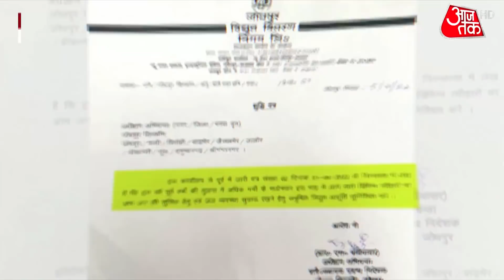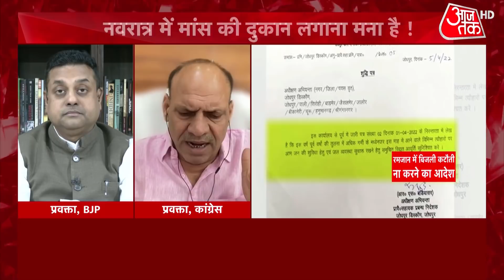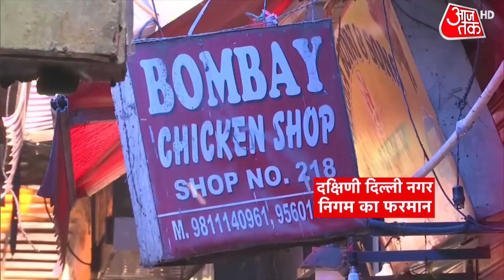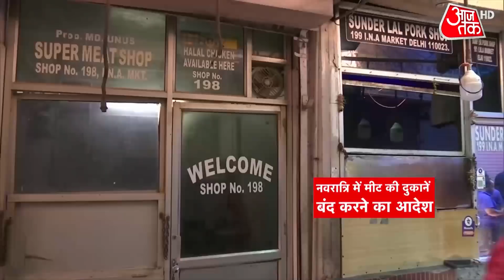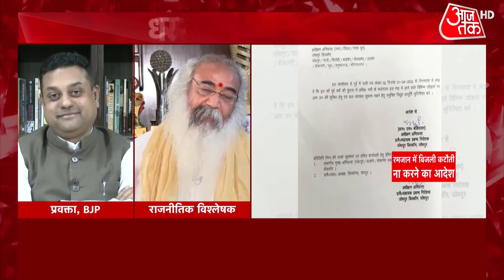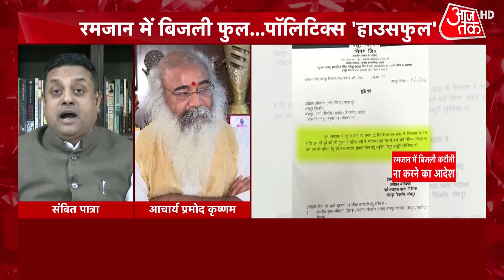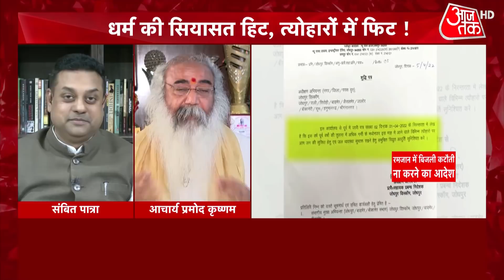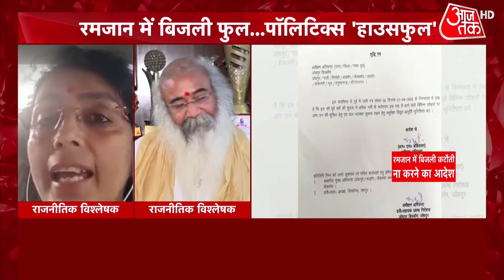Dangal | Chitra Tripathi | Debate Show | Ramzan | Navratri | Ashok Gehlot | Latest News | Rajasthan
In Rajasthan, a decree was issued not to cut electricity during Ramadan. So the Delhi Jal Board issued a concession order to the Muslim employees. A ruckus started in South Delhi over the order for the sale of meat. In such a situation, what is the whole game of politics in the name of religion? Watch Dangal debate show with Chitra Tripathi